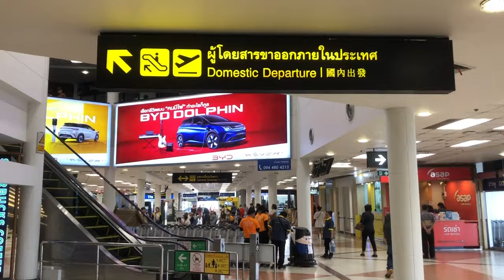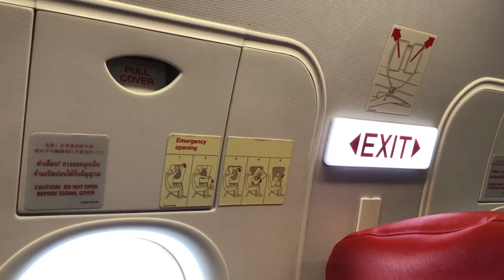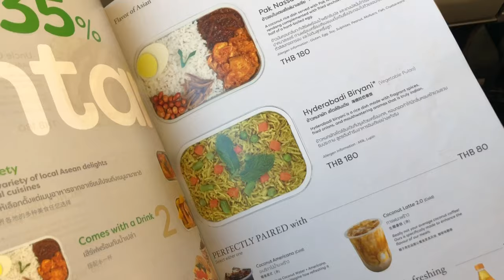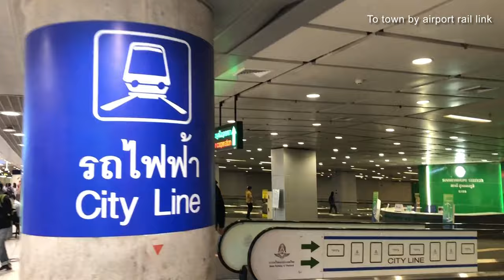[Flight Review] FD8102 Chiang Mai - Bangkok | Thai AirAsia Domestic Low-cost | 23 March 2024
Traveling with Thai AirAsia [FD] on a domestic route from Chiang Mai to Bangkok Suvarnabhumi Airport [BKK]. FD is based at Don Mueang Airport [DMK] but it also serves high-demand destinations like Chiang Mai, Phuket, Krabi, and Kuala Lumpur from both DMK and BKK, expanding its reach to passengers who prefer the convenience of traveling to or from BKK rather than DMK.

Trip Details
Airlines : Thai AirAsia [AIQ]
Flight : FD8102
Date : 23 March 2024
From : Chiang Mai Intl. Airport [CNX]
To : Suvarnabhumi Intl. Airport [BKK]
Dep Gate : 11 [bus gate]
Arr Gate : B1
Aircraft : Airbus A320-200
Reg. HS-BBE 10.7 yrs.
Seat : 14A [exit roll]
STD : 17.45
ATD : 17.54 [9 mins. late]
STA : 19.05
ATA : 18.57 [8 mins. early]
Total Flight Time : 1 hr. 4 mins.

Full takeoff clip

Full landing clip

Previous flight CNX-BKK

00:00 Intro
00:06 Chiang Mai Airport
00:54 Boarding
01:36 Departure
01:55 Inflight
02:19 Meal
02:39 Inflight
03:03 Descending
03:35 Arriving
04:04 Bangkok